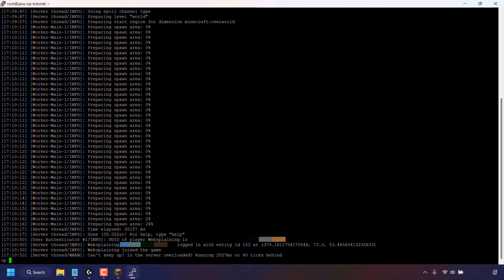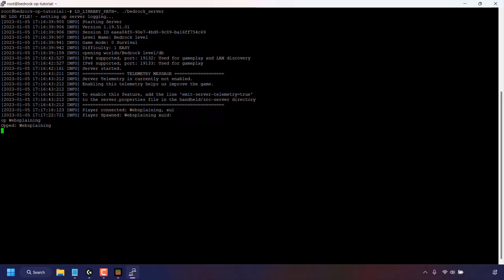How To Op Yourself On Minecraft: Java And Bedrock Edition Servers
How Give Server Operator In Minecraft: Java And Bedrock Editions

In this video, I will be showing you how to op yourself or another user on your Minecraft Java or Bedrock edition server. The command to op yourself is the same for both server editions. You or the user to be opped, are required to be connected to the server during the opping process. Granting yourself or another user operator privileges gives the user full permissions on your Minecraft server and the ability to execute any command in game.

Steps To Make Users Operator On Your Minecraft Server:

1. You or the user to be opped, must be connected to the Minecraft server
2. Open the servers terminal or command line window
3. Type the following command:

op UsernameToBeOppedHere

4. Press enter on your keyboard to execute the op command

Note: Only the server host (owner) can give op to themselves or other users.

Congratulations, you have successfully opped yourself or a user on your Minecraft: Java or Bedrock edition servers.

Timestamps:
0:00 - Intro & Context
0:22 - How Op Yourself In A Minecraft: Java Edition Server
1:25 - How Op Yourself In A Minecraft: Bedrock Edition Server
2:24 - Closing & Outro